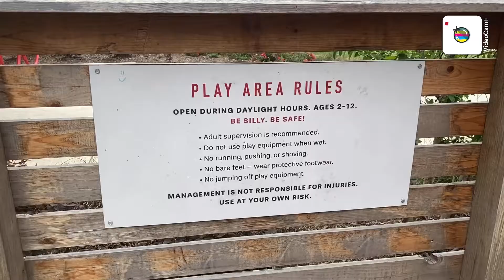Hat Creek Burger Playground